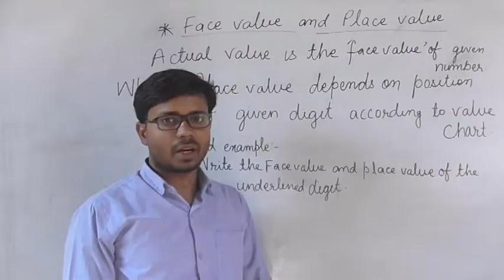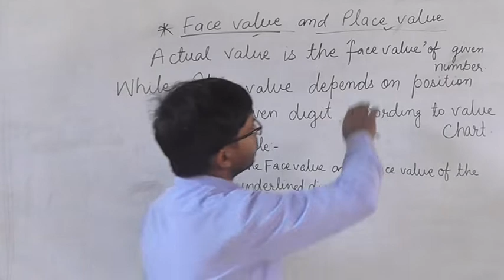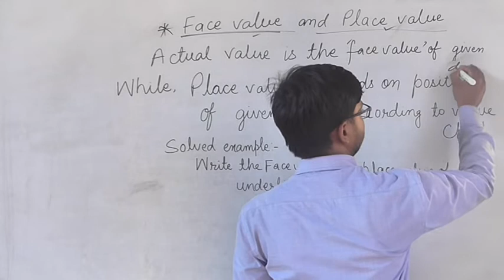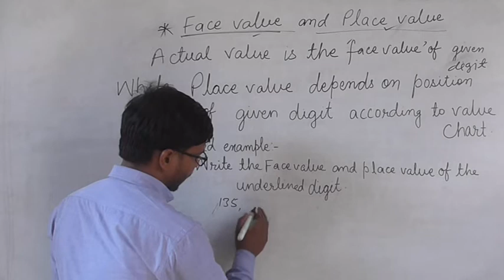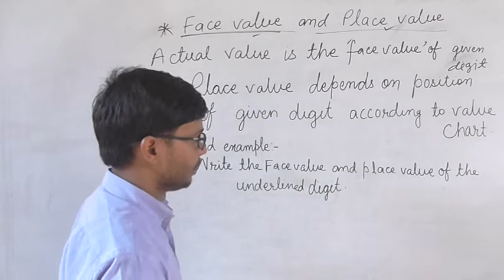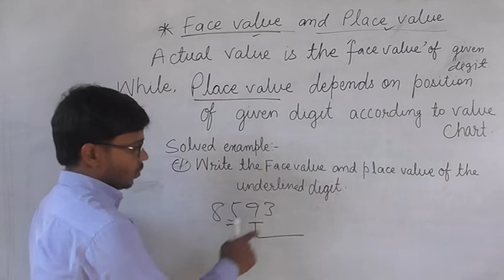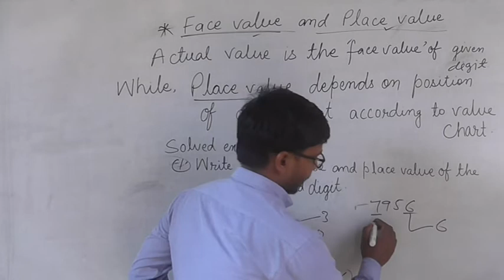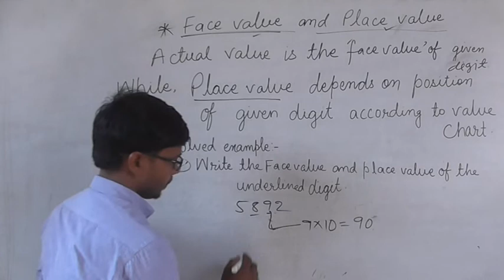Place value and Face value in mathematics Face value and Place value in hindi Face value Place value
RDS Smart school  एक विश्वनीय institution है जो You Tube के जरिये Free Online Classes provide करता है ( हमारे चैनल के Playlist में visit करें और सभी class का और सभी Subject का Video देखें ।)